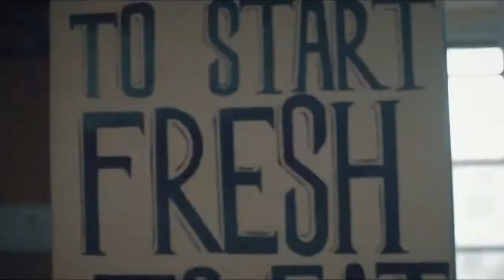আপোনাৰ প্ৰশ্ন উত্তৰ || RAW FITNESS ASSAM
Mic I use
Camera I use